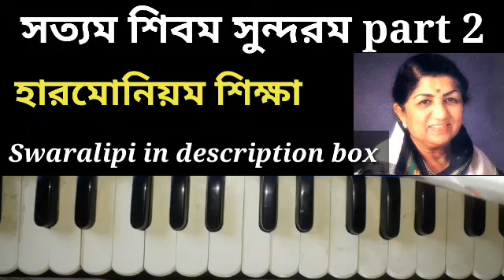Satyam shibam sundaram harmonium tutorial|Part 2| notation in bengali|swaralipi with lyrics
পুরো স্বরলিপি 👇👇❤

র্জ্ঞর্মর্প র্মর্দর্পর্মর্জ্ঞর্মর্জ্ঞ র্জ্ঞর্মর্প র্মর্দর্পর্মর্জ্ঞ র্জ্ঞর্পর্মর্জ্ঞর্র র্রর্মর্জ্ঞর্রর্স  সর্রর্জ্ঞর্রর্স ণদণদর্স সর্জ্ঞর্মর্জ্ঞর্র ণদণদর্স
আ আ.
র্মর্প  র্মর্প   র্প(মজ্ঞমপমপমজ্ঞ)
এক সূর্য হ্যায়
র্দর্প র্পর্মর্জ্ঞর্মর্প র্মর্জ্ঞ
এক গগন       হ্যায়
র্জ্ঞ      র্জ্ঞপর্র   র্র
একহি ধরতি মাতা
 র্ম     র্গর্ম    র্ম   র্জ্ঞর্র  র্সর্রর্জ্ঞ র্জ্ঞ
দয়া করো প্রভু  এক  বনে  সব
পর্জ্ঞ র্রর্জ্ঞ   র্জ্ঞ  র্জ্ঞর্পর্মর্প  র্মর্জ্ঞর্মর্পর্ম
   র্স  র্সর্রর্সণর্রর্সর্জ্ঞ র্সণদ
সবকা   এক       সিংগাটা
 র্পর্দ     র্মর্র   ণপর্রর্জ্ঞর্রর্স
 রাধা মোহন স্মরণম